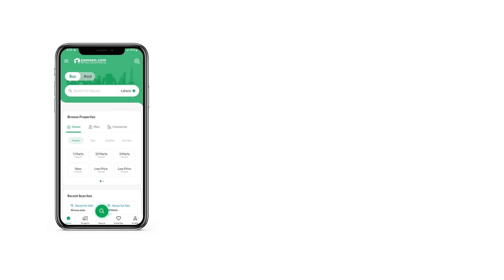5 MARLA HOUSE FOR SALE IN LAHORE BAHRIA TOWN LAHORE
5 Marla brand new luxury Home for Sale Sector C Gardinia Block Bahria Town Lahore Your's desired House is up for sale. Don't miss this chance. Fully-furnished spaces for sale don't become available easily and if that's what you want, your search can definitely end here. Book your dream 5 Marla property today and surprise your family. Now is the time to book your unit at PKR Rs. 23,200,000 as it is a lucrative investment option in the long run. A property in Bahria Town - Gardenia Block is the best investment decision, so what are you waiting for. The prosperous city of Lahore awaits you with opportunities.

It is no longer difficult to complete assignments after school or work with the high-speed broadband internet access that comes with this property.
A well-fitted powder room is one of the best features of this residence.